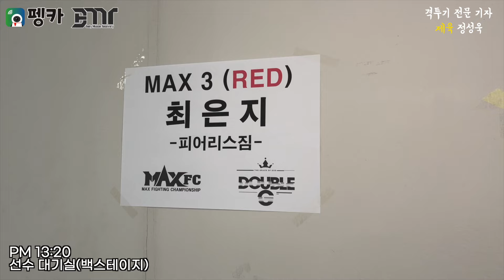[D데이] 타이틀전 아닌 사실상 타이틀전의 결과(최은지 3편)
** 펭카! 랭크파이브와 콜라보! 펭카 IoT 100대 한정 할인 이벤트!
타사 17만원 보안 관련 IoT 제품을 99,000원 100셋트 한정판매합니다!
펭카 보안시스템으로 여러분의 안전을 지키세요!

** 300제육전사 감사합니다!
골드 스타(1년) - 유격청년 이해진, 이재훈총감독, 은D(최은지), 소재현,정칼럼의 격투탐정단, 안경호, gompic, 이호택
실버 스타(6개월 이상) -  까이꺼대충, 바리 Bari
브론즈 스타(6개월 이하) - KTK격투기

** 정기자 응원맴버 감사합니다!
- 동캐, 이교덕 GOAT, 유반장, 섭스쾉, 아재글, 정한국, 전투력 측정기

랭크파이브 제육 정기자 채널의 '300 제육전사'가 되어주세요. 열심히 뛰겠습니다!